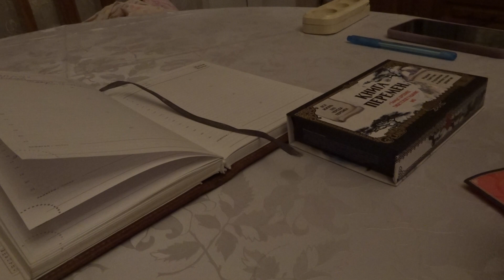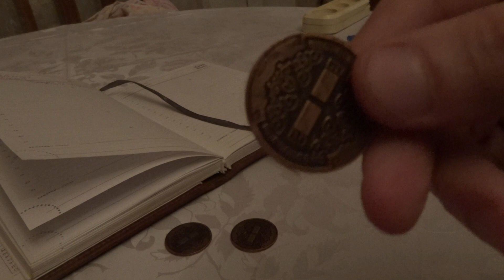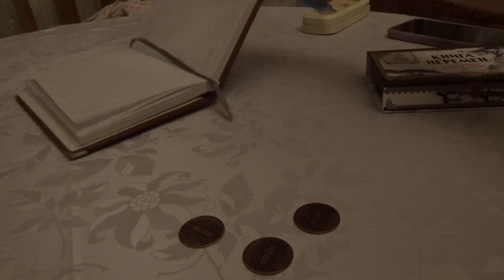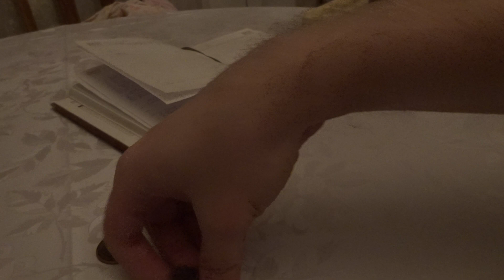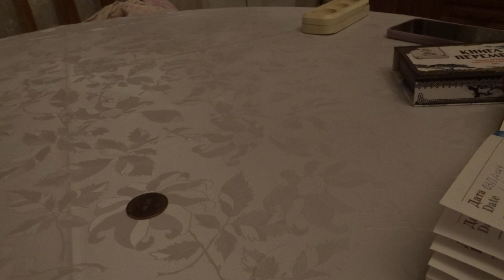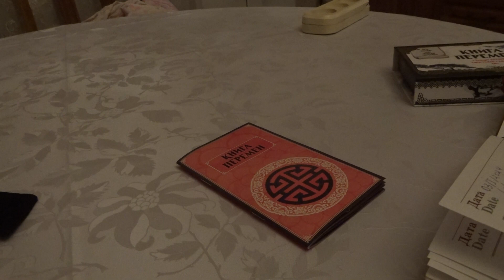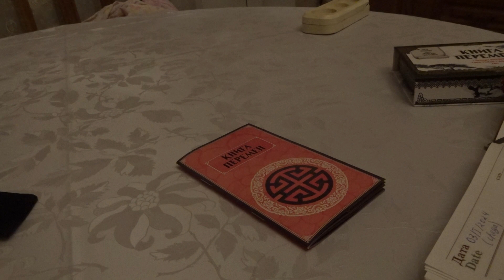Зимние гадания-2024 -#2 Книга Перемен